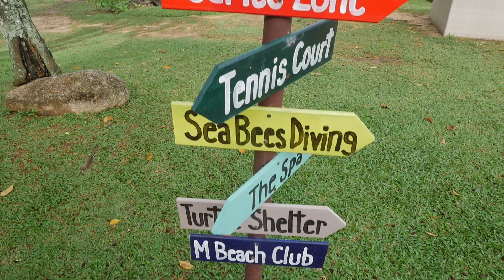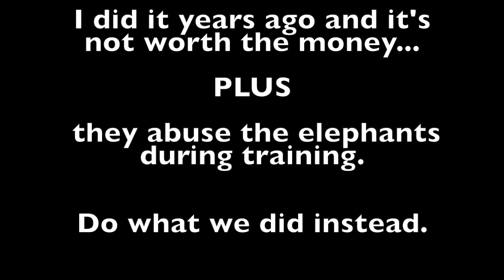You MUST Try This Before You Die! | Playing With Elephants On Our Family Trip To Phuket, Thailand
Our family trip to Phuket, Thailand, where we fed, played, and even bathed with elephants. And yes, I definitely need a camera stabilizer...

➤ 3) 🖥 YOUTUBE GEAR
Camera (Body)
Camera (Lens)
Soft Box Lights
LED Lights
Condenser Microphone
Body Microphone